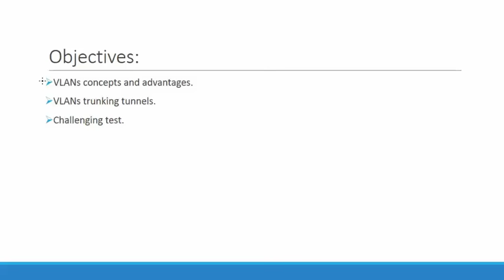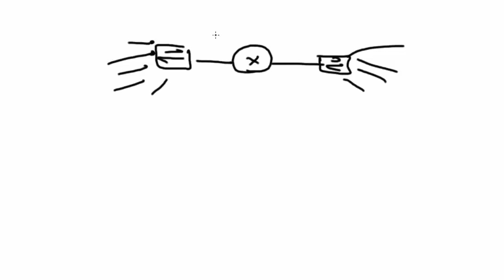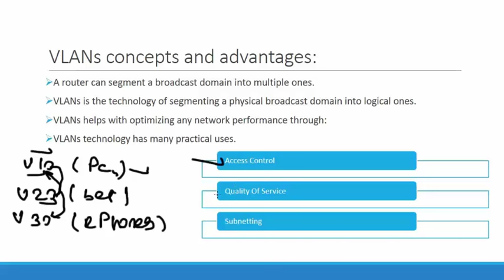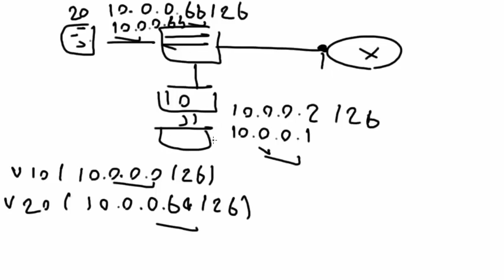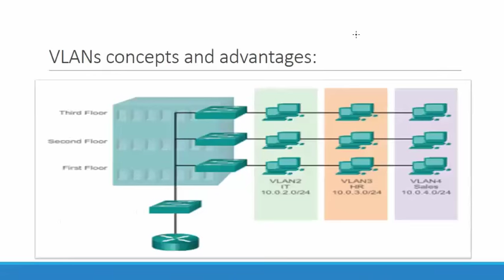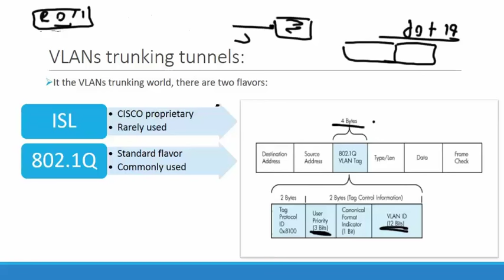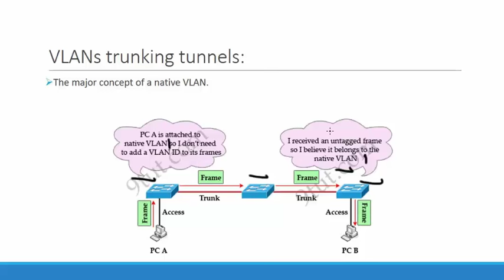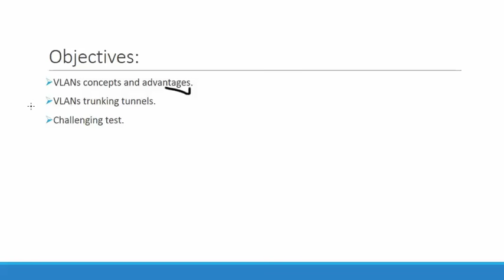26-Switching: VLANs Revolution Part 1